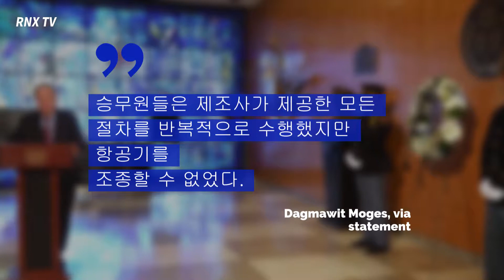에티오피아 항공 737 Max Crew, 충돌 전 긴급 절차 정확히 준수- RNX TV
지난달 추락해 탑승자 157명 전원이 사망한 에티오피아 항공 보잉 737 맥스 8의 조사 결과가 발표됐다.

에티오피아 교통부 장관 다그마윗 모게스(Dagmawit Moges)는 지난 목요일에 이 치명적인 충돌에 대한 조사 결과  조종사들은 비행 면허와 자격을 가지고 있었고 그 항공기의 이륙은 "매우 정상적인" 것으로 보인다고 발표했다.

모게스는 이날 에티오피아 수도 아디스아바바에서 가진 기자회견에서 조종사들이 항공기 제작사인 보잉사가 제공한 모든 긴급 절차를 반복했지만 조종사는 "항공기를 조종할 수 없었다"고 덧붙였다.

또 다그마윗 모게스는 성명을 통해 3월 10일 아디스 아바바에서 케냐 나이로비로 향하던 중 149명의 승객과 8명의 승무원을 태운 에티오피아 항공 302편은 이륙한 지 6분 만인 10일 오전 맑은 날씨 속에 추락했다."라고 말했다. 이 사고는 지난 10월 탑승자 189명이 전원 사망한 라이온 에어의 사고 후 두 번째 추락사고였다.

조사 결과 조종사들은 보잉사의 추천과 미국 연방항공청의 승인을 받은 지시를 정확히 따랐으며 외부 물질에의한 손상(FOD)는 없었던 것으로 밝혀졌다.

한편 모든 보잉 737 Max 제트기는 소프트웨어 업데이트가 있을 때까지 이륙이 금지되었으며 이 업데이트는 미국 연방항공청(FAA)의 승인을 받아 앞으로 몇 주 안에 항공사에 제공될 것으로 보인다.